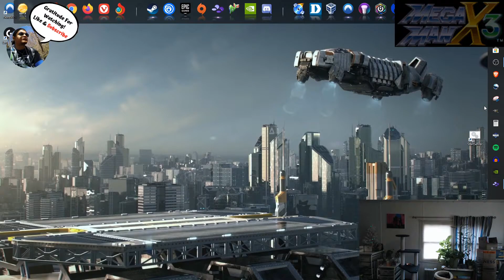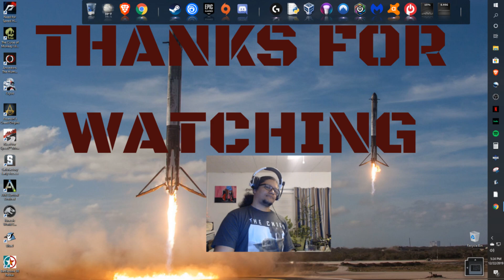Mega Man X3 | Game Play | SNES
You know you want to watch me play Mega Man X3. Mega Man X3 is an old school game from way back in the days.

Enjoyed this video and the information presented?

Quincas Moreira - Sabor Moreno